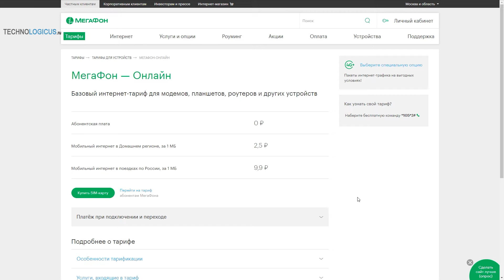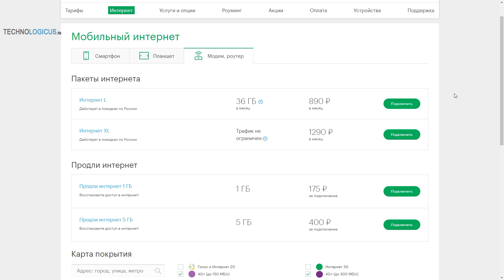Интернет для модема от Мегафона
Интернет-тариф для модемов и роутеров от Мегафона и два пакета мобильного интернета.